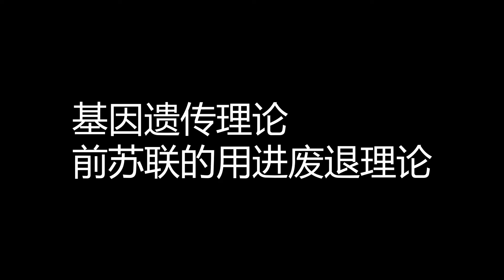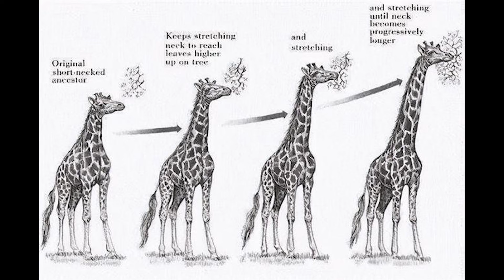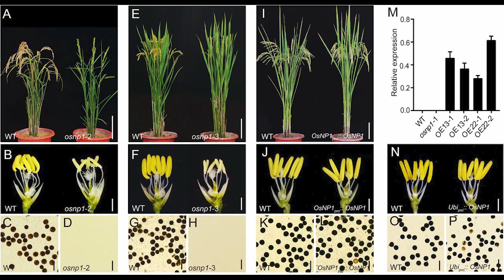袁隆平和杂交水稻，50年代，大学里教授错误的遗传理论，杂交水稻曾经很不被人看好，大家认为不容易搞，即使搞出来，也没什么意义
你好，欢迎来到这个视频。